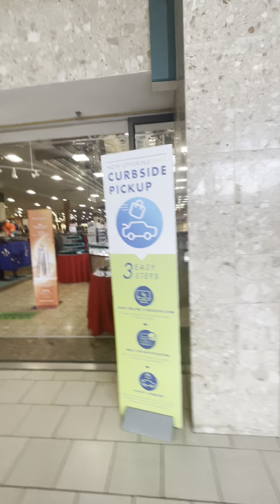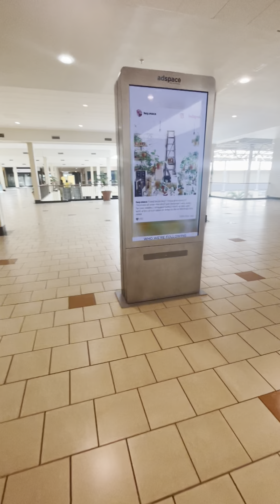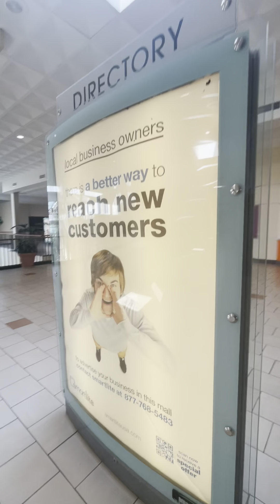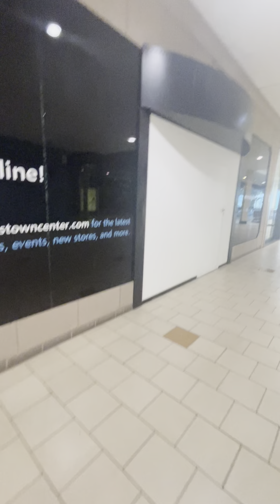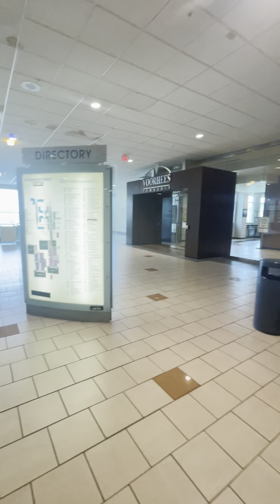Abandoned Mall: Echelon Mall in Voorhees NJ: Part 2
In this video, I explore the Voorhees Town Centre that was formally known as The Echelon Mall. Come with me while I tour what was once, one of the most thriving malls in South Jersey.